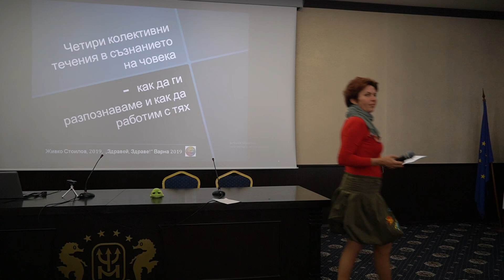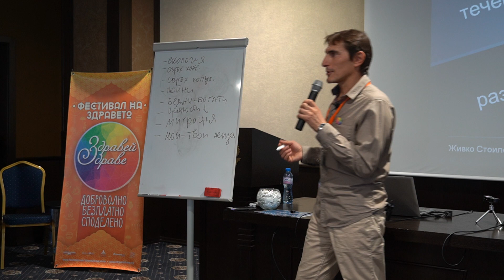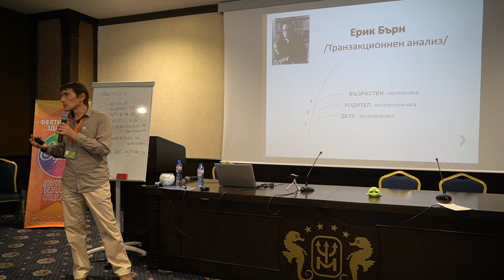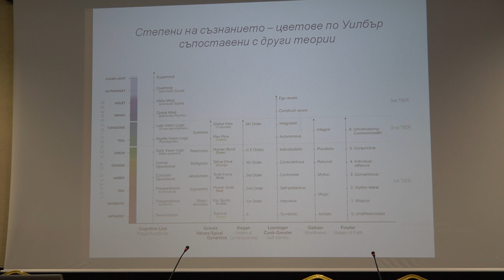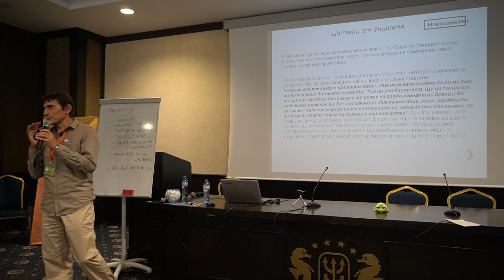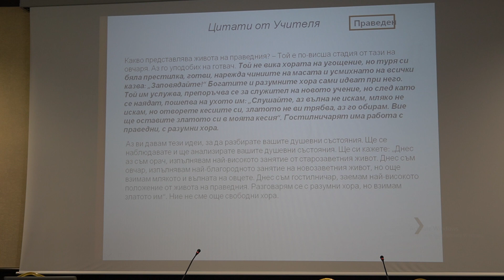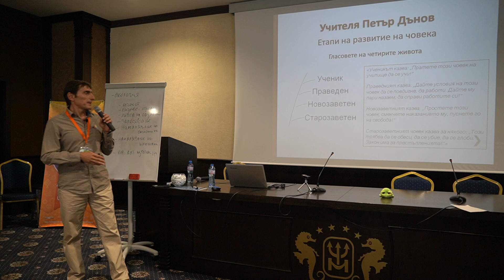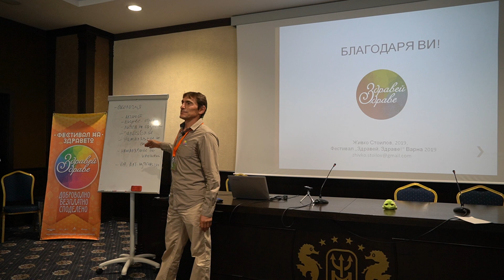Четирите колективни течения в човешкото съзнание - Живко Стоилов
Фестивала Здравей здраве - Варна 2019г.
Четирите колективни течения в човешкото съзнание -как да ги разпознаваме и как да работим с тях

- Живко Стоилов